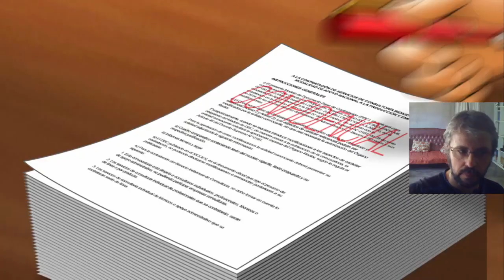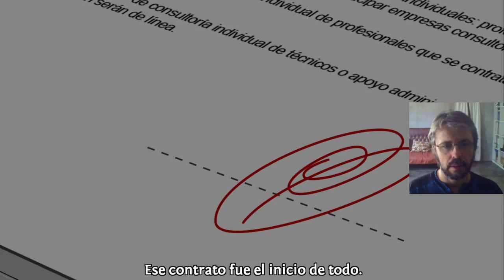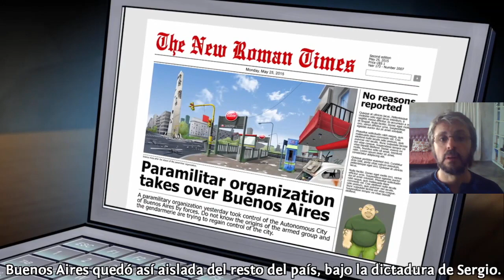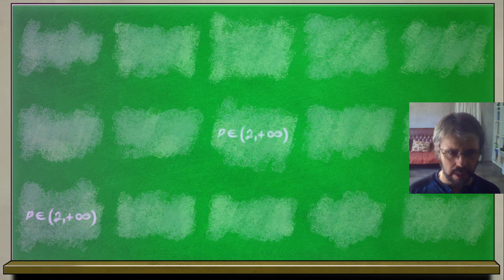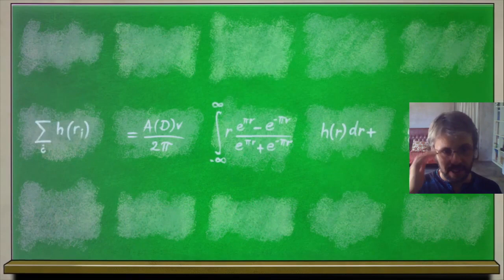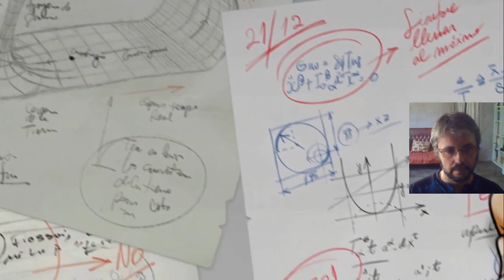REVERSION Capítulo 3: El Regreso ► Probamos la nueva Aventura Gráfica Argentina!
Vamos a jugar REVERSION Capítulo 3:  El Regreso